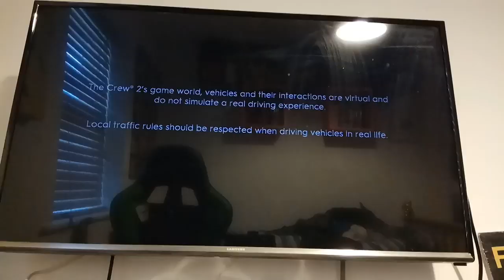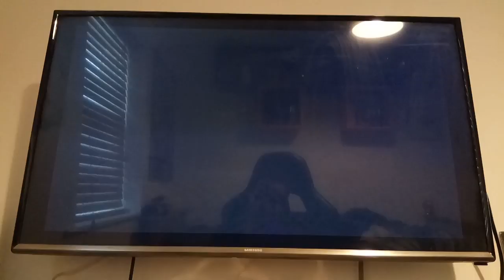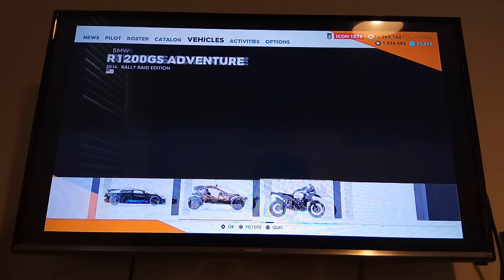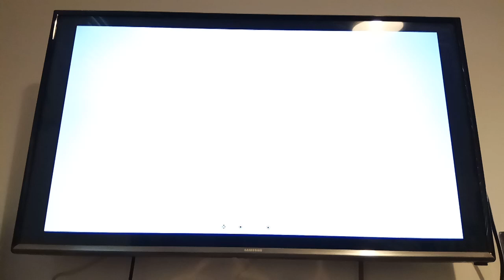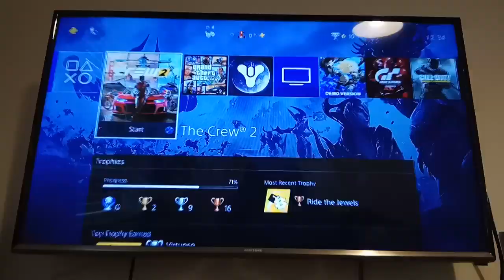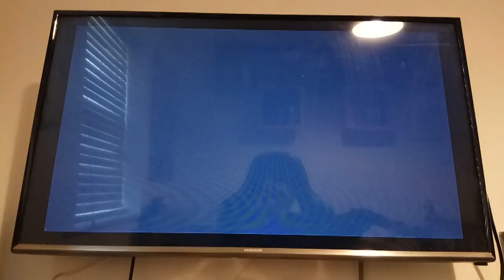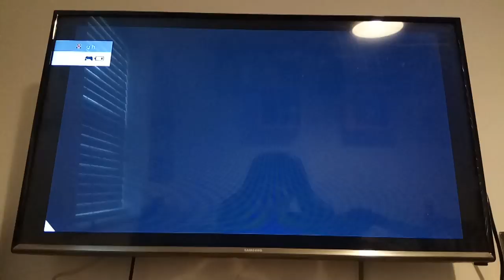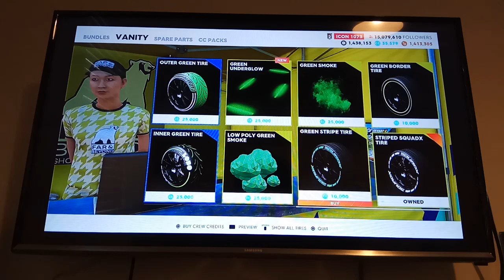Another episode of the gaming weekend series